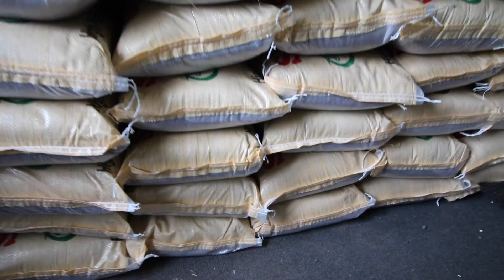The meaning of life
A discussion on what life is about...